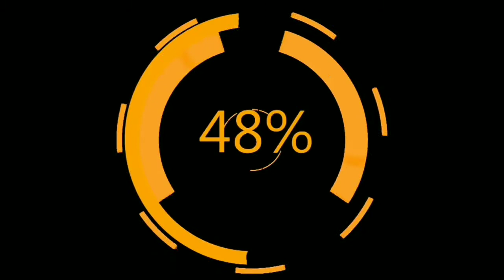World of Kings (SEA) / King of Kings: Saint [HEALER] Overlord Dungeon IV (INCUBUS), Stage 6